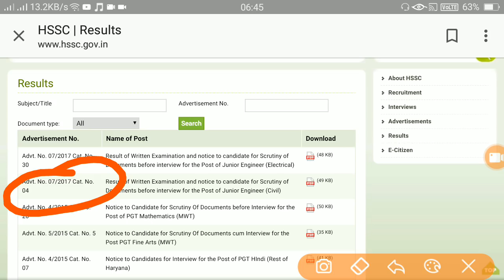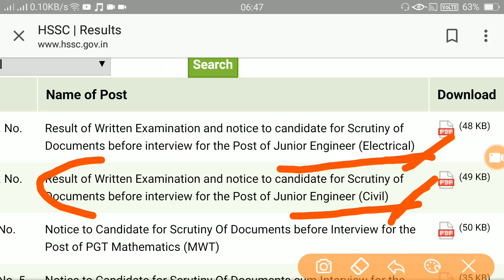Hssc New official Notice - hssc के 2 नए notice- अभी देखे- KTDT